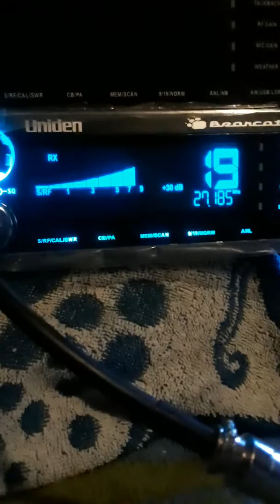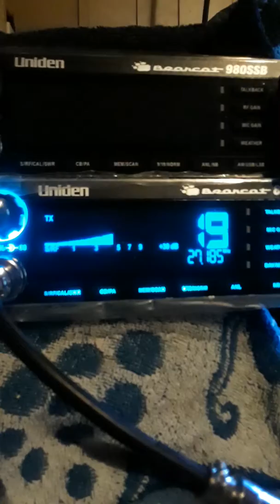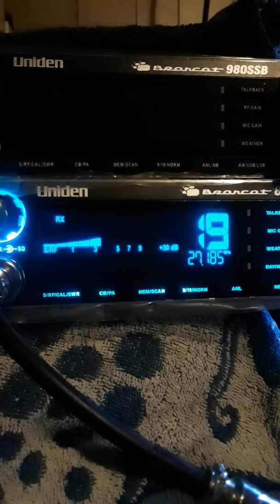June 25, 2019